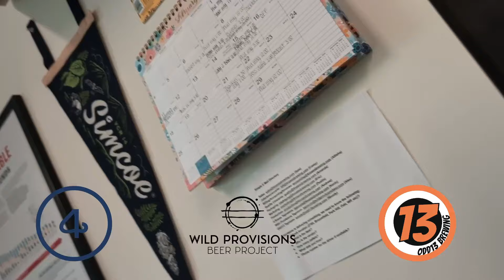4 Noses Brewery Tour with Amanda: Beer Science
Explore the fusion of sensory science and women's influence in craft beer with Amanda Oberbroeckling from 4 Noses Brewing, Denver, CO. Dive into quality control, diversity strides, and inspiring stories shaping the industry.

Shoutouts! They say it takes a village, and that is so very true! We've spent countless hours, days weeks, months, and years organizing our own experiences and the who's who in craft beer. Each week it's a little different but each week we love to give credit where credit is due. Shoutout to the following for helping us bring this podcast to life!

CRAFT BEER'S POWERHOUSE OF IMPACT
Where the passion for craft beer meets expertise in influencing, digital strategy, and consulting.

Shop Equipment:
One Odio Headphones
Photography Lighting Kit
Maono Caster Microphone